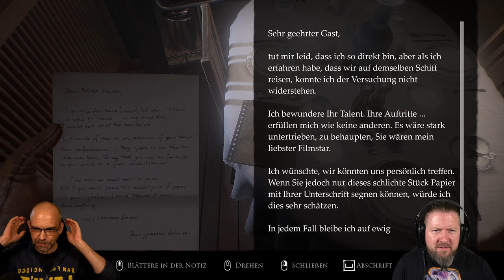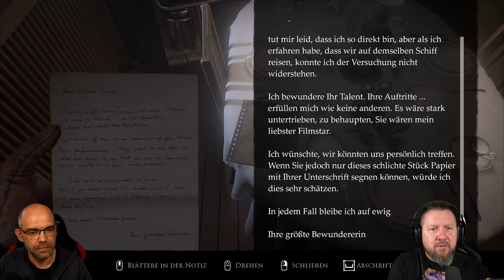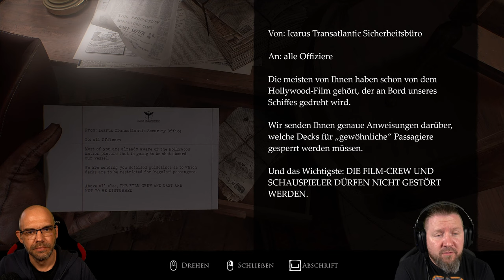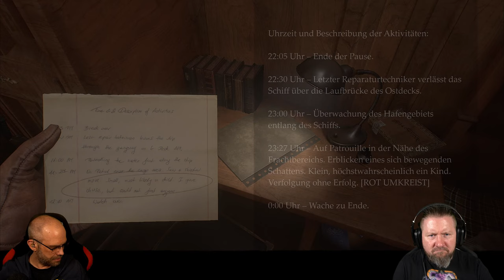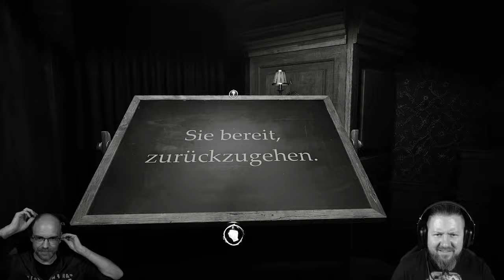LAYERS OF FEAR (2023) 016: Und...Action | ACTOR´S STORY | German Let´s Play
▪ TITEL: LAYERS OF FEAR (2023)
▪ PLATTFORM: PC
▪ GENRE: Psycholischer Horror | AA-Horror
▪ RELEASE: 2023
▪ STUDIO: Anshar Studios, Bloober Team
▪ PUBLISHER: Bloober Team SA